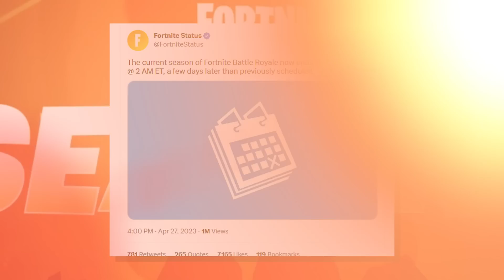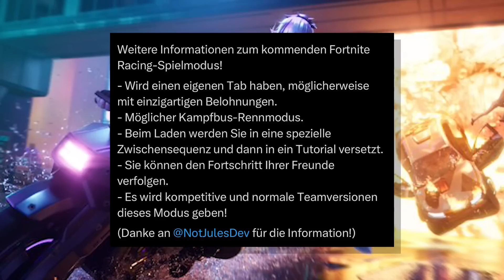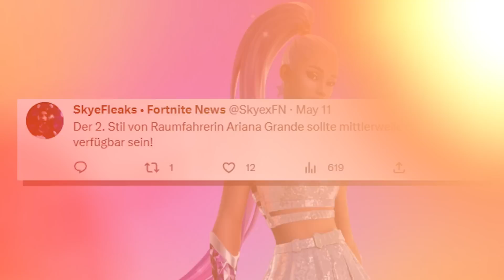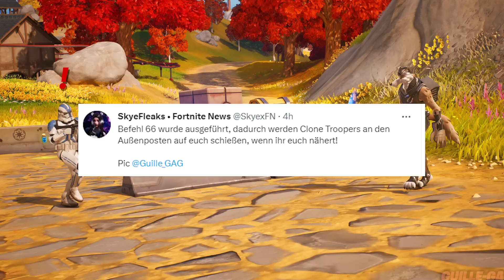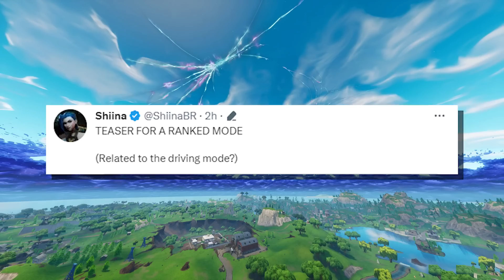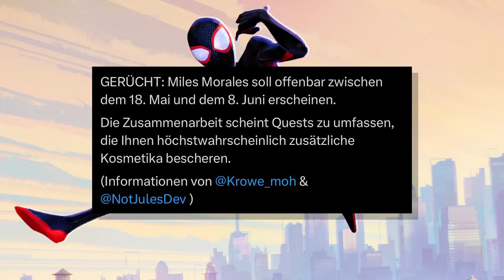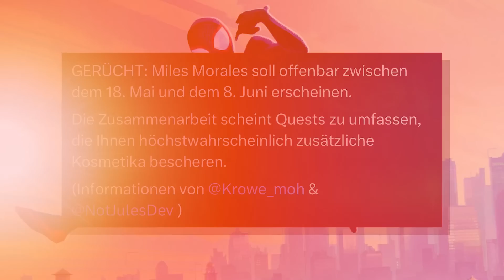Spider Man 2.0 EVENT in Fortnite 🔥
fortnite Spider Man 2 0 EVENT in Fortnite 🔥